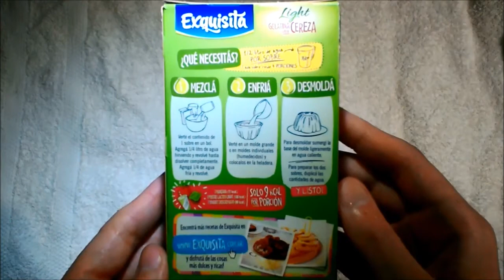Exquisita Light Gelatina sabor Cereza 0 Azúcares - Sugar free cherry flavoured jelly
"Polvo para preparar postre de gelatina dietético de bajas calorías sabor a cereza con vitaminas C, B5, B2, B6, B1, B12 y zinc. Peso neto 25g"
Elaborada por: Molinos Río de la Plata S.A. ( RNE 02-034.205 ); 9 de Abril, Buenos Aires, Argentina.

Instrucciones (copiadas del envase):
"¿Qué necesitás? 1/2 litro de agua POR SOBRE. Cada sobre rinde 4 porciones.
1)Mezclá
Verté el contenido de 1 sobre en un bol Agregá 1/4 litro de agua hirviendo y revolvé hasta disolver completamente. Agregá 1/4 litro de agua fría y revolvé.
2)Enfriá
Verté en un molde grande o en moldes individuales (humedecidos) y colocalos en la heladera.
3)Desmoldá
Para desmoldar sumergí la base del molde ligeramente en agua caliente.
Para preparar los dos sobres, duplicá las cantidades de agua.
¡Y listo!"

Ingredientes: gelatina, maltodextrina, sal, vitamina C, sulfato de zinc, vitaminas B5, B2, B6, B1 y B12, regulador de la acidez: ácido fumárico y sodio citrato, edulcorantes: aspartamo y acesulfame K, aromatizante/saborizante, colorantes: amaranto y amarillo ocaso. CONTIENE FENILALANINA. CONTRAINDICADO PARA FENILCETONÚRICOS.

Información nutricional:
Porción: 3g de producto en polvo (1 cucharada té). Cantidad suficiente para preparar 120g de producto listo.
Valor energético: 9Kcal=39kJ (0% VD)
Carbohidratos: 0.6g (0% VD)
   Azúcares: 0g
   Otros carbohidratos: 0.6g
Proteínas: 1.7g (2% VD)
Grasas totales: 0g (0% VD)
   Grasas saturadas: 0g (0% VD)
   Grasas trans: 0g
Fibra alimentaria: 0g (0% VD)
Sodio: 129mg (5% VD)
Vitamina B1: 0.22mg (18% VD)
Vitamina B2: 0.24mg (18% VD)
Ácido pantoténico (B5): 0.9mg (18% VD)
Vitamina B6: 0.24mg (18% VD)
Vitamina B12: 0.43µg (18% VD)
Vitamina C: 8.1mg (18% VD)
Zinc: 1.3mg (19% VD)

100g de producto listo para consumo aportan 7kcal.
100g de producto listo para consumo contienen 27mg de aspartamo y 18mg de acesulfame K.

Opinión personal súper-subjetiva: Muy rica. Cereza es de mis sabores de gelatina favoritos. Si bien prefiero las no light, me gustó :-).